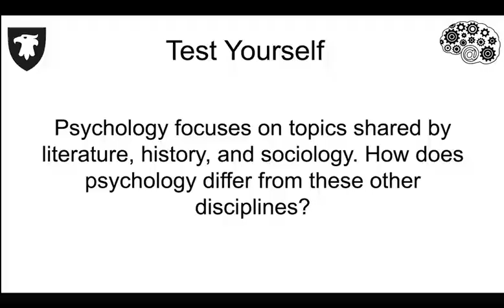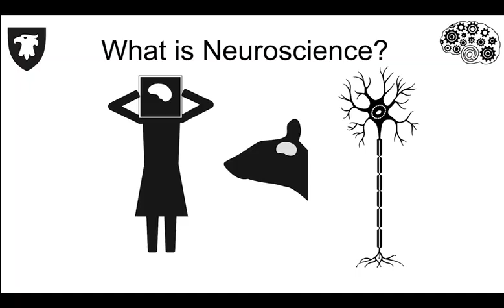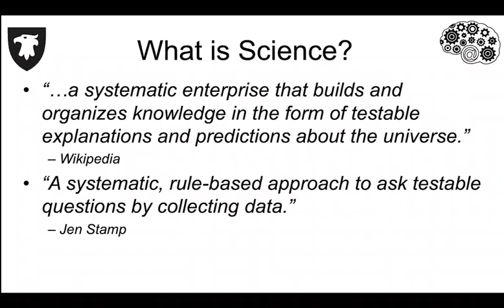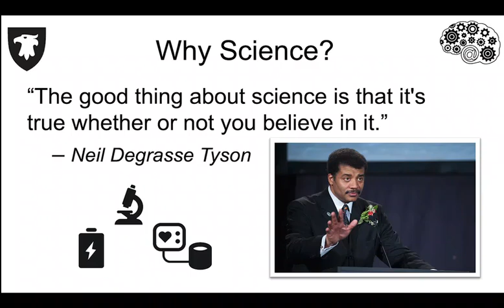What is Psychology and Neuroscience?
This Tricky Topic briefly explains the broad fields of Psychology and Neuroscience, exploring the overlap and differences between them.
Credit: Dr. Jennifer Stamp